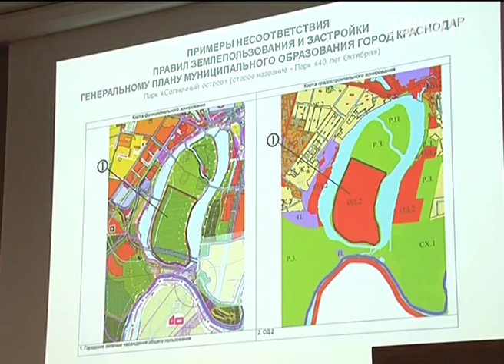В Краснодаре прошло совещание по градостроительству. Новости Сочи Эфкате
Вениамин Кондратьев встретился с архитекторами и руководителями строительных компаний. Главным вопросом стало сохранение уникального облика города. Так например, постепенно уходят от точечной застройки города. За 6 месяцев власти выдали всего лишь 4 разрешения на возведение одиночных домов, для сравнения за этот же период в 2015 — их было 26.
Сочи. Новости.
Телеканал Эфкате.